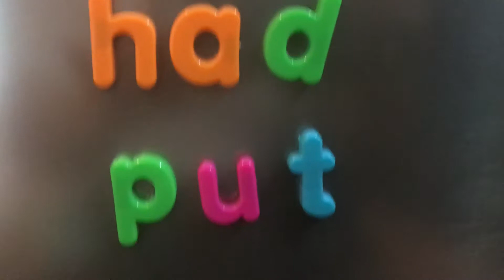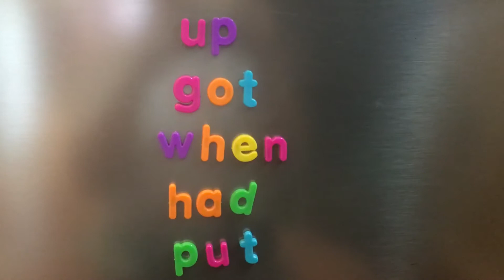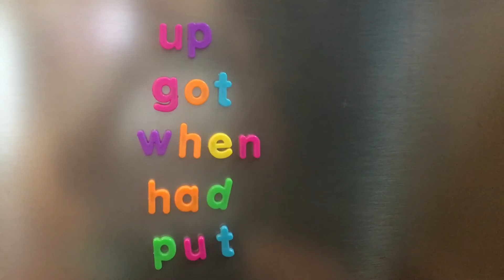Sight Words Week 4